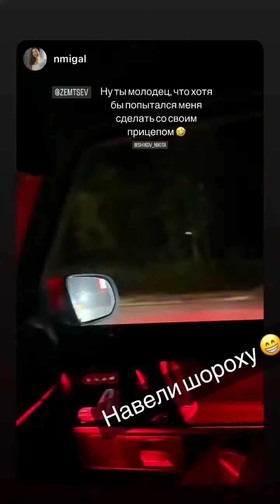6 этап RDS GP 2023. Степан Земцев (Instagram stories от 3.09.23)